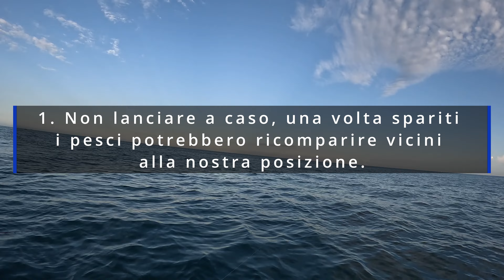SPINNING su mangianze di ALLETTERATI a bordo del BATMAMI FISHING CHARTER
In questo video vi portiamo a spinning sulle mangianze nel Mar Adriatico, a bordo del BATMAMI FISHING CHARTER in compagnia del suo capitano Michelangelo Pellegrini.
E' stata un'esperienza davvero adrenalinica e elettrizzante, un tipo di pesca diverso che si distingue per la sua dinamicità e soprattutto per il divertimento.

ESCHE UTILIZZATE

CANNE